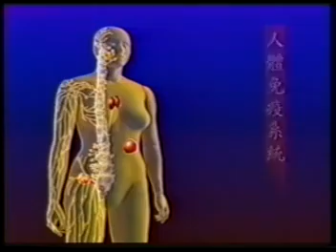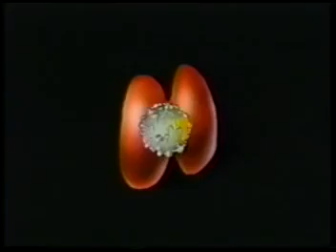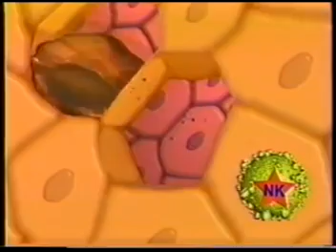人體免疫系統是如何運作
❓那么巨噬细胞跟 SHIRUTO 有什么关系呢？
👉🏻再简单地来说，SHIRUTO 就是我们巨噬细胞的维生素（vitamin）

❓为什么巨噬细胞需要 SHIRUTO?
👉🏻年临增长，压力，不良生活习惯，缺乏运动等，都会影响巨噬细胞的活力。当巨噬细胞不活跃，我们自体免疫系统就会失调。而 SHIRUTO 能提供巨噬细胞所需的维生素。

❓为什么是 SHIRUTO？

1️⃣独特成份 - IP-PA1
✳️经过专利发酵过程的小麦萃取物
✳️免疫细胞不可或缺的维生素
✳️与巨噬细胞表面其中一个受体（TLR4）结合，激活巨噬细胞

2️⃣专利的发酵和萃取过程

3️⃣临床验证
✳️被IP-PA1激活的巨噬细胞的活性，是beta glucan 葡聚糖和乳酸菌的 1000倍❗
✳️减少因寄生虫（弓引虫）感染的死亡率
✳️减少皮肤炎的问题达❗71%❗
✳️减少过敏反应
✳️有效减少胆固醇❗
✳️减少胃溃疡❗
✳️修复胰岛素的细胞，并且维持胰岛素的生产（1型糖尿病❗），以延迟发病率

4️⃣第一和唯一日本（CIITRA）认同的成分